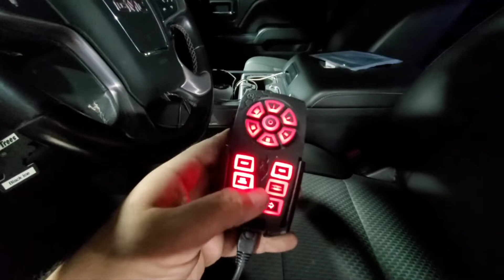ILMODS - 2016 GMC Sierra with Abrams Manufacturing & Feniex Industries, Red/Blue Police Off-Duty Cop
June.2022
2016 GMC Sierra
Featuring Abrams MFG @abramsmfg Flex3s.
-Feniex Typhoon Handheld Siren/Controller
-Feniex Vanguard 100w Speaker
-Abrams Flex3 (grille&sides)
-Feniex Fusion-S 800 Light Stick RB
-Feniex T3s(rear LP)
Owner: Ronald Rubio
Feniex Industries @feniexofficial